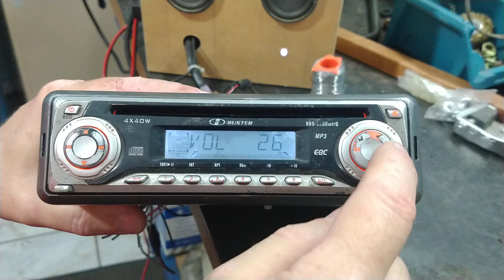Cd player H Buster HBD 2200 mp/b